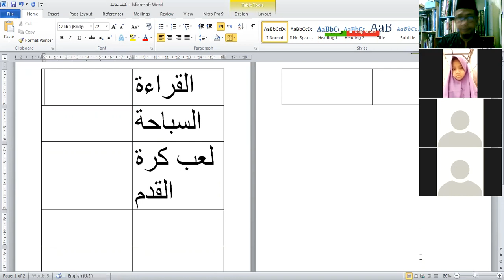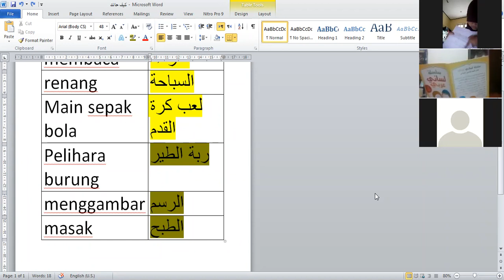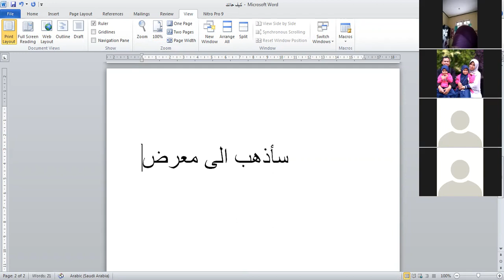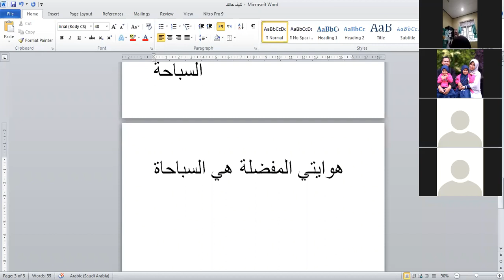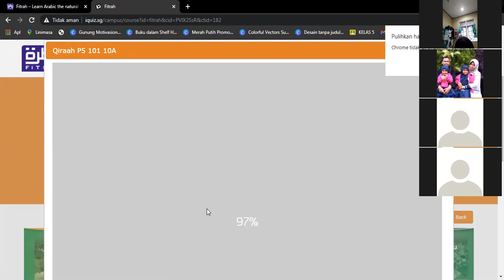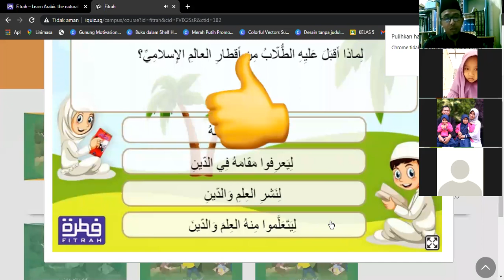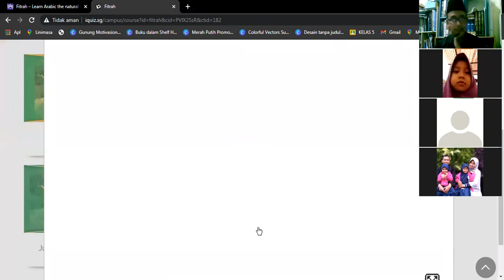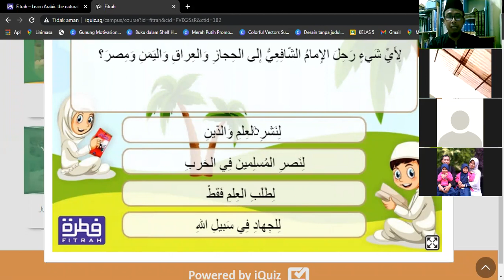Lisani Arabi Level 5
Hobi Favoritku